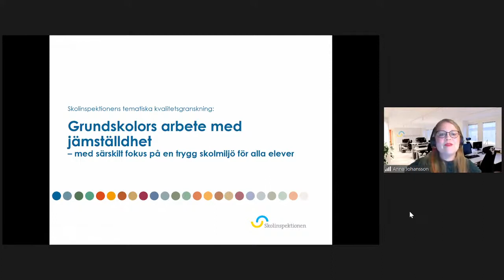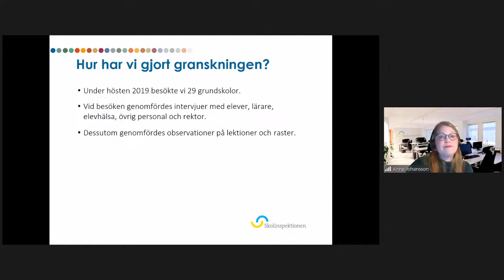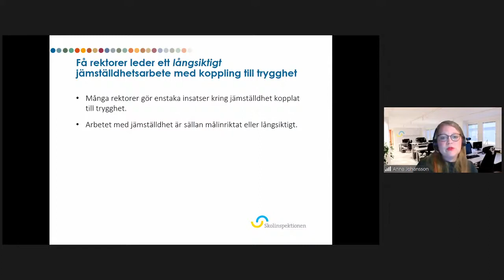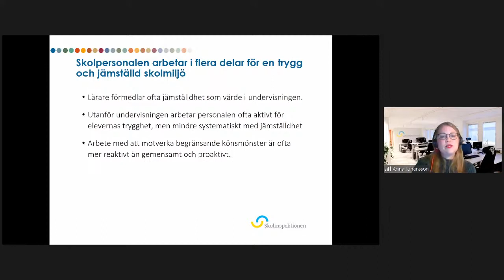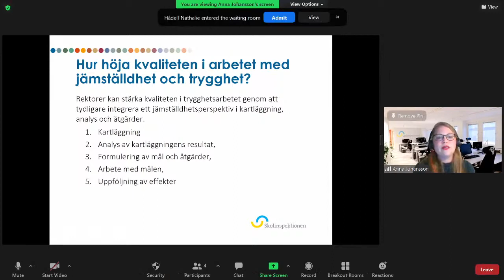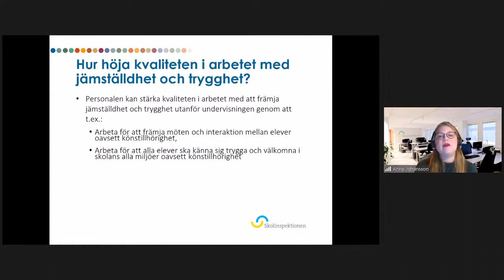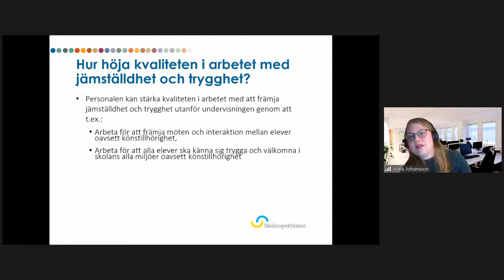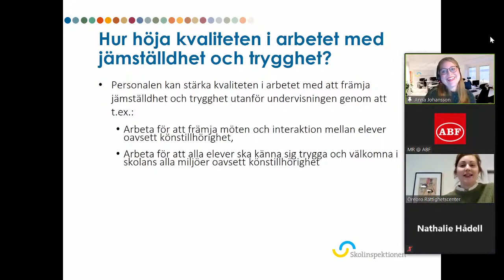MR @ ABF Föreläsning Skolinspektionen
Anna Johansson, utredare på skolinspektionen föreläser om Skolinspektionens granskning av 29 grundskolors långsiktiga jämställdhetsarbete. Resultat från granskningen och kopplingen mellan jämställdhetsarbete och trygghet presenteras under föreläsningen.